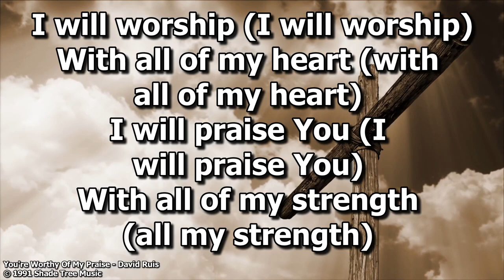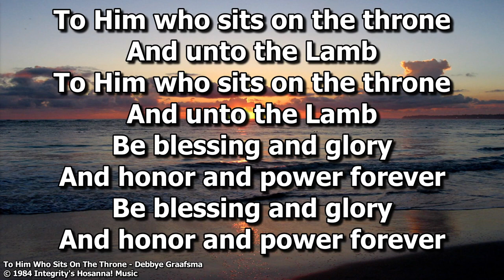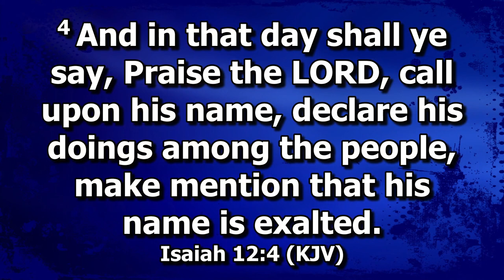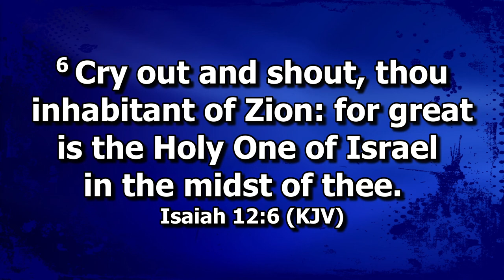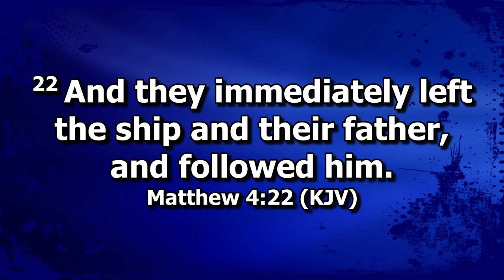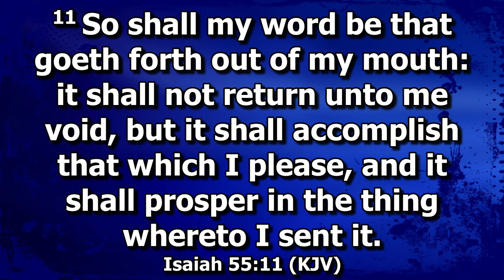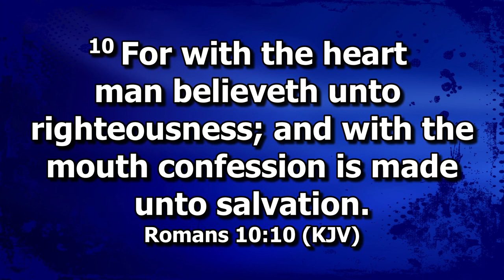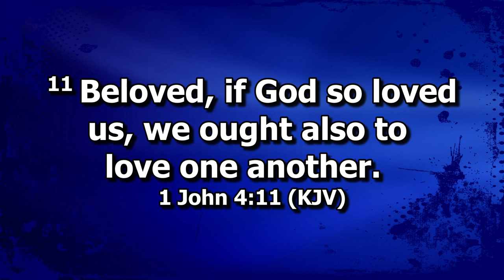Wednesday Service: January 25, 2023